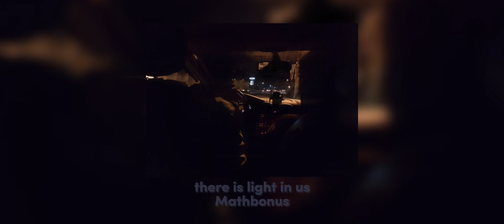Late night drive playlist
I haven't uploaded in a while, so I'm making up for that. Hope you all enjoy this playlist I created filled with calming and generally great songs! I'm also really glad that my playlists have helped some of you guys in some ways :).